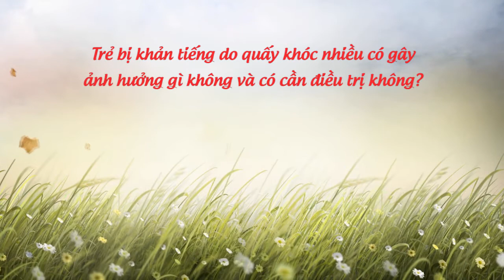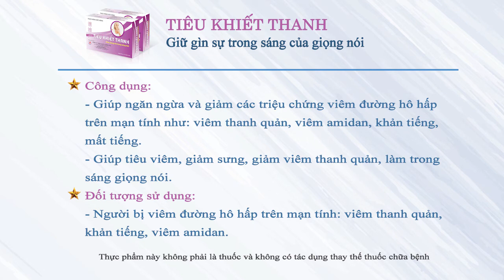Trẻ bị khản tiếng do quấy khóc nhiều có gây ảnh hưởng gì không và có cần điều trị không?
Trẻ bị khản tiếng do tình trạng quấy khóc hoặc la hét, nô đùa quá mức là vấn đề rất thường gặp. Tuy nhiên, trong một số trường hợp biểu hiện này có thể xuất phát từ các bệnh lý như cảm cúm, cảm lạnh, sởi, sốt phát ban, viêm họng, viêm thanh quản, viêm amidan,… Nếu cha mẹ chủ quan không tìm hiểu rõ nguyên nhân và không tìm cách xử lý kịp thời thì trạng này có thể gây ra nhiều ảnh hưởng cho trẻ.
Để hiểu rõ hơn, mời các bạn cùng theo dõi những tư vấn đến từ TS Hoàng Văn Huấn qua nội dung video trên đây.
- Nếu bạn có bất kỳ băn khoăn nào, hãy gọi tới tổng đài 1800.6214 (MIỄN CƯỚC) hoặc kết bạn Zalo/ Viber: 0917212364 để được tư vấn chi tiết.